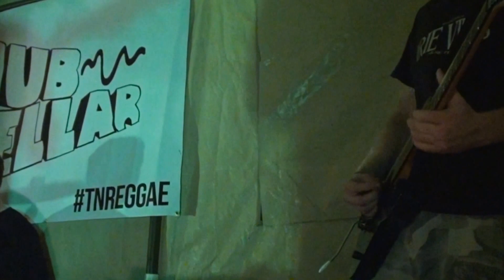Irie Vibes Music Festival